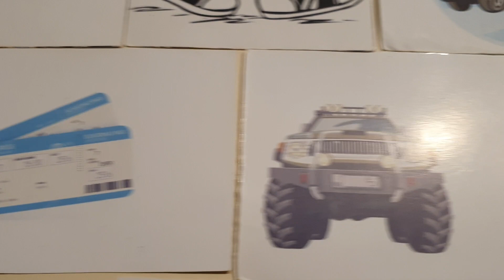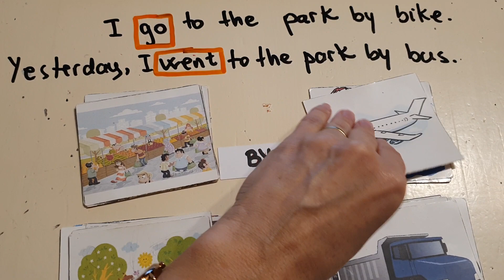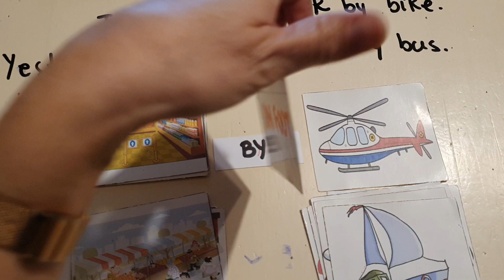Transport Movers vocabulary Ameropa